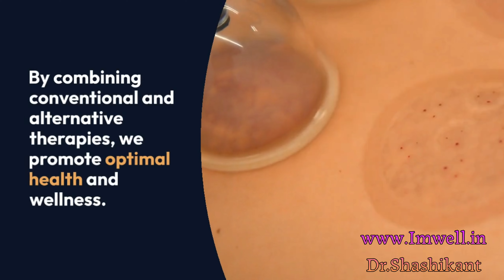True Integrative Medicine DrShashikant